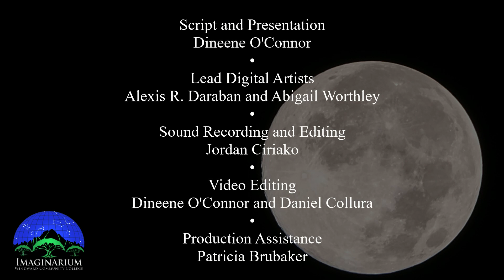Star Story 5 - Hina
Hina is the Hawaiian goddess of the Moon . This is the story of her move to make her home on the Moon.

Produced 2021 by the Center for Aerospace Education at Windward Community College